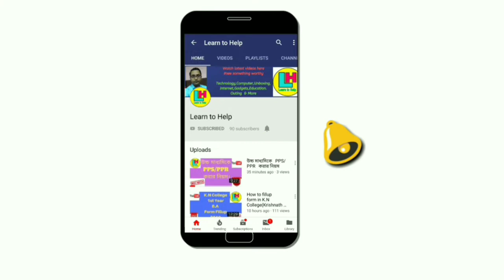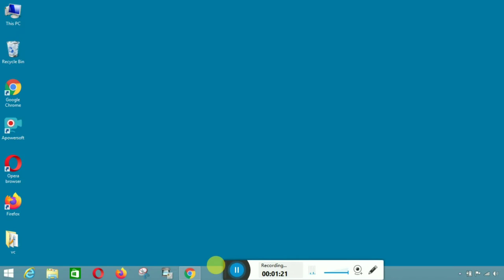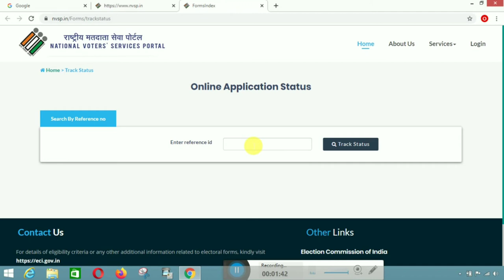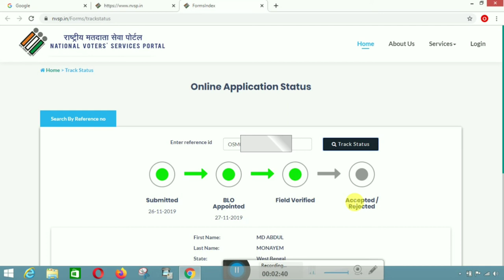Electoral Verification Programme এর মাধ্যমে করা ভোটার কার্ড সংশোধনের স্ট্যাটাস দেখুন কিভাবে দেখবেন.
এই ভিডিওটিতে দেখুন কিভাবে  Electoral Verification Programme এর মাধ্যমে করা ভোটার কার্ড সংশোধনের স্ট্যাটাস দেখবেন ।। by Learn to Help.